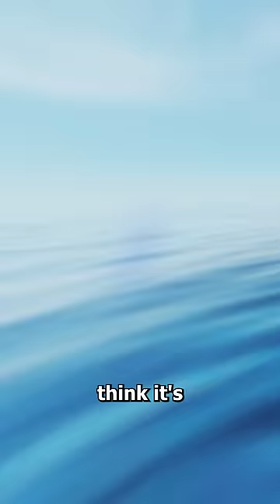Why The Sky Is Blue 🤔